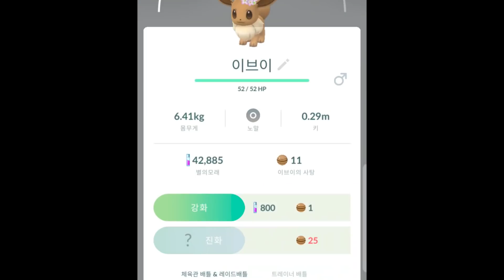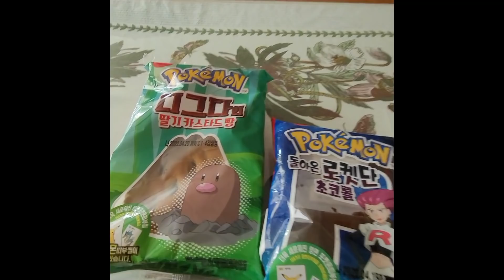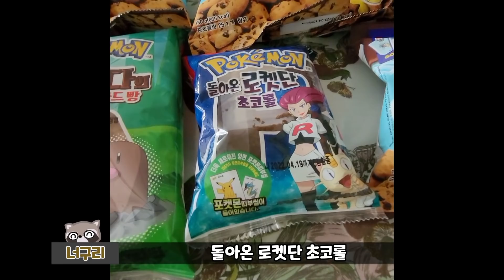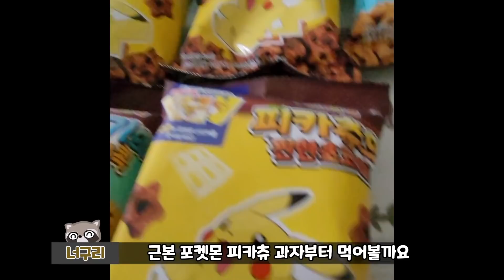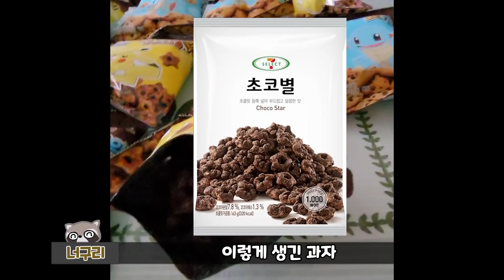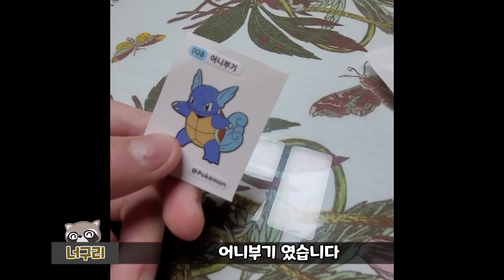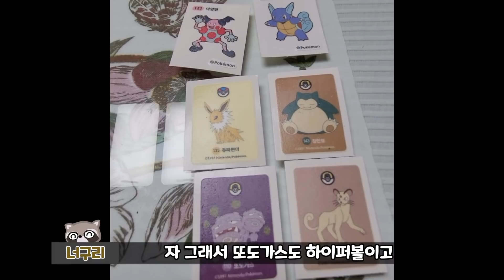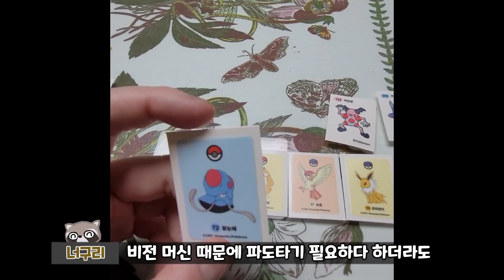신규 띠부씰 있는 '포켓몬 과자'가 나왔다고?? 빵하고 전부 구매해왔습니다 ㅋㅋㅋㅋㅋㅋㅋ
재밌구만

타임라인!

03:49 먹방시작 포켓몬빵
05:22 과자 먹방
07:52 띠부씰 개봉